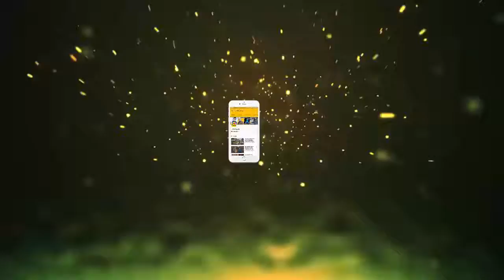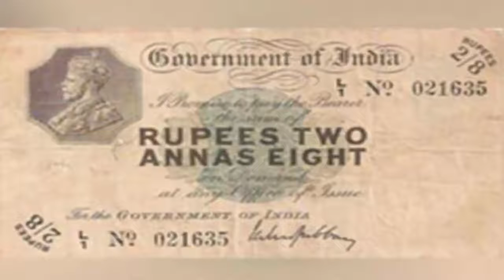क्या आपने कभी देखा है इंडियन करेंसी का ये ढाई रुपये का नोट, जानिए आज के समय में क्या है इसकी कीमत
क्या आपने कभी देखा है  इंडियन करेंसी का ये ढाई रुपये का नोट, जानिए आज के समय में क्या है इसकी कीमत || Jmd News Updates ||

आने वाली पीढ़ी को शायद ही याद रहे कि पुराने 500 और हज़ार के नोट कैसे हुआ करते थे। नोटबंदी के बाद चलन से बाहर हुए इन नोटों को एक साल से अधिक हो गए है। कुछ सालों बाद शायद ये नोट हमारे जेहन से उतर जाए।ऐसा हम इसलिए बता रहे हैं क्योकि ऐसा हो चुका है। ऐसे तमाम नोट चलन में हुआ करते थे लेकिन आज वो तस्वीरें दुर्लभ हो गयी है। लेकिन हम आपको कुछ ऐसी ही दुर्लभ नोट की तस्वीर दिखाने जा रहे हैं। क्या आप जानते हैं कि ढाई रुपए का नोट भी कभी चला करता था और यह कैसा दिखता था।इस नोट को ब्रिटिश गर्वमेंट ऑफ इंडिया ने 2 जनवरी, 1918 में जारी किया था। उस समय इसको 2 रुपए आधा अन्‍ना का नोट कहा जाता था। ब्रिटिश राज में एक रुपए में 16 अन्‍ना होते थे इसलिए इसमें दो रुपए के साथ आधा अन्‍ना जोड़ा गया था। आज ये नोट पूरे 100 साल का हो गया है।हैंडमेट पेपर पर इंग्लैंड में छपा था ढाई रुपये के नोट को उस जमाने में ढाई रुपये और आधा आना कहा जाता था। इस नोट पर पांचवे किंग जॉर्ज की तस्वीर छपी थी और ब्रिटिश वित्त सचिव एमएमएस गबी ने साइन किया था। ढाई रुपये के नोट को इंग्लैंड में हैंडमेट पेपर पर प्रिंट किया गया था। ढाई रुपये के नोट की तब वैल्यू एक डॉलर के बराबर हुआ करती थी।ऐसे छपा था नोट इंडियन एक्सप्रेस की खबर के अनुसार विश्व युद्ध के वर्षों (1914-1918) के दौरान धातु की मांग के रूप में चांदी की कीमतें काफी बढ़ गईं। इसलिए अपने लाभों के लिए लोगों ने सिक्कों की जमाखोरी शुरू कर दी थी। इससे सार्वजनिक मांगों को पूरा करने के लिए पर्याप्त सिक्के बनाने के लिए चांदी की कमी हो गई। फिर इसकी छपाई शुरू हुई।